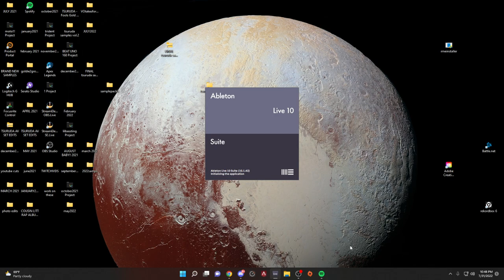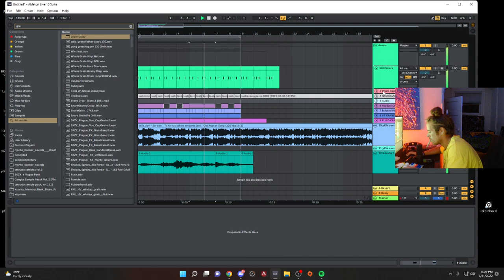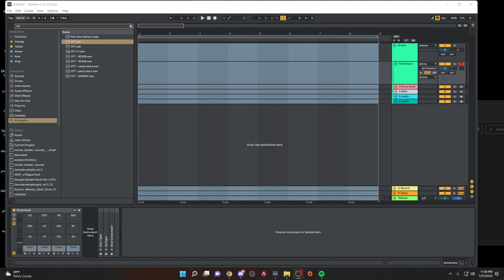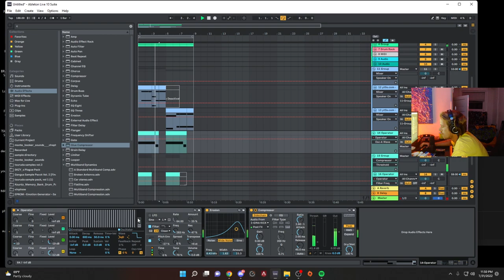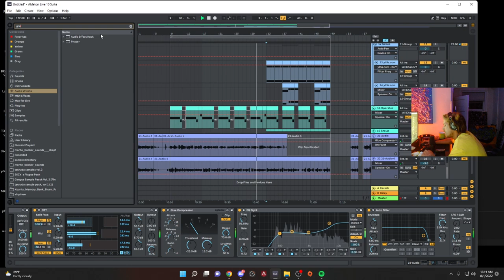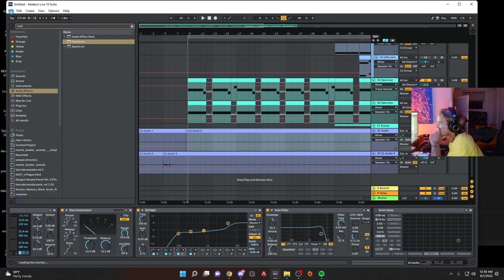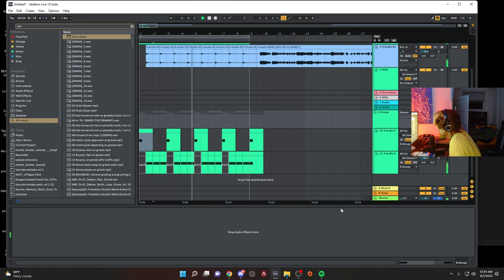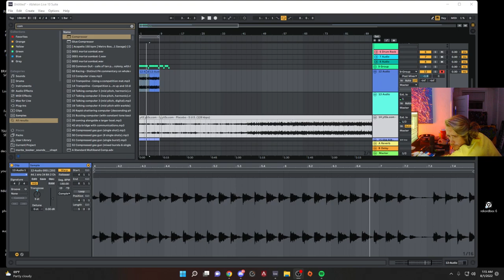Tsuruda - Twitch Livestream (2022.08.01)